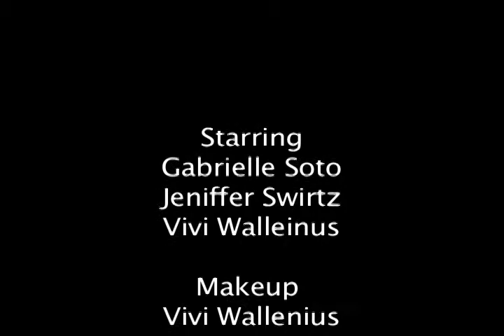My first Cable Commercial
Arizona Career Search in conjunction with DreamArtist Studios has given me the first opportunity to direct my first cable commercial